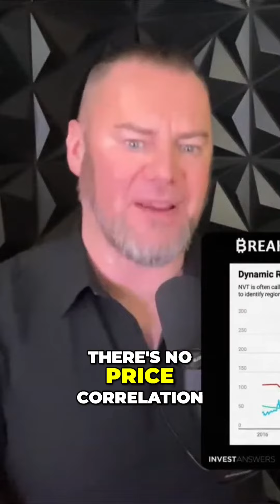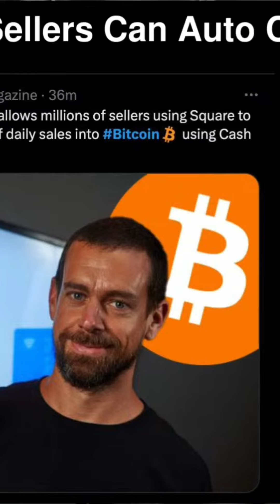#10 Is Bitcoin in a Deep Value Zone Exploring BTC's PE Ratio and Energy Value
which is basically equivalent to Bitcoin's PE ratio it suggests right now that we are in deep value opportunity because much of the value driven by this new era of increased Bitcoin on-chain utilization makes the chain the blockchain the network much more valuable than ever before So per this chart it looks like and I see if there's a A little pricier of where we can go If it does well there's no price correlation to it But basically Bitcoin is in the deep value zone too And in other news too Bitcoin energy value is now at eighty three thousand and this is the intrinsic value of Bitcoin priced in raw joules of electricity into the mining network only and this electrical cost suggesting a higher baseline for prices so we have this bitcoin energy value it's currently at eighty three thousand and it's going to trend into ninety two hundred thousand in the coming weeks as a result of the lower annualized supply growth rate of bitcoin and of course the increasing hashrate and everything else so that could be a new baseline price for bitcoin Eighty three to one hundred k and there's a lot of people talking about how that could easily happen Now in other adoption news too this just came out today breaking news from Jack Dorsey not only did Jack Dorsey talk about his new three nanometer chip yesterday for bitcoin mining but this Block which is used by many many merchants who sell things coffee shops and record stores and art in the streets swipe your phone boom basically opens up people to become merchants without all the crazy hard difficult credit card stuff that you need to do to get a merchant account But now what he enables is people can automatically convert up to ten percent of what you make selling your wares into Bitcoin So you sell a hundred bucks just auto DCA ten dollars of that into a different currency called Bitcoin This could be massive for adoption Massive One day I'll tell you all a funny story about this of how I DCA'd back in the day